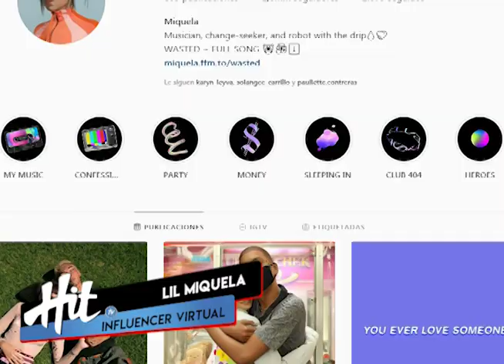Lil Miquela la nueva influencer virtual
Además la influencer cuelga fotos de su vida y se pronunica en temas como los derechos humanos. Descrubre más sobre esta nueva influencer en Hit Tv.